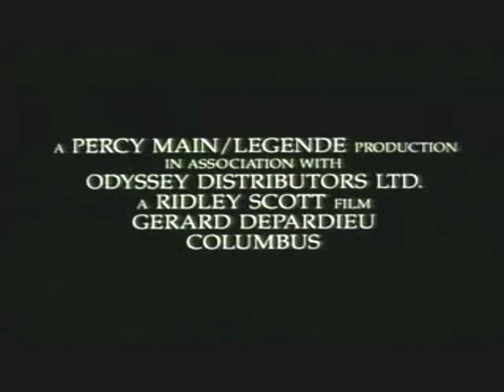‫آنونس فیلم «کریستف کلمب» که در تهران نمایش داده شد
‫با صدای «ابوالحسن تهامی» بر روی تیزر:
‫تا آنگاه که مردی به جنگ خرافات برخواست و سینهء دریاها را شکافت